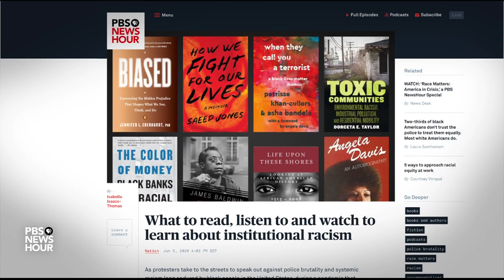Shields and Brooks on Americans' changing views of policing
Syndicated columnist Mark Shields and New York Times columnist David Brooks join Judy Woodruff to discuss the latest news, including the impact of widespread protests on American society and politics, what makes members of Generation-Z different from their predecessors and how the movement for racial equity is affecting President Trump’s reelection campaign strategy.